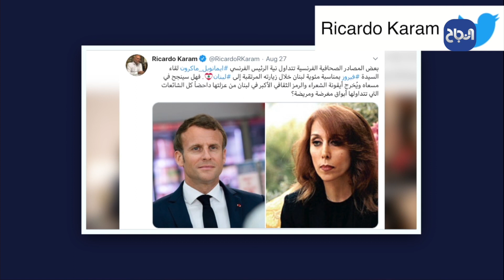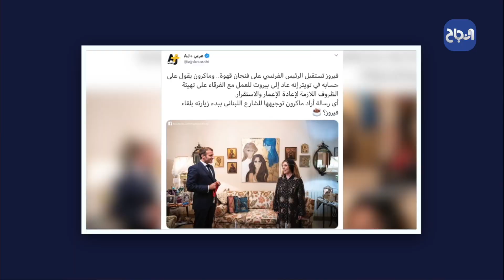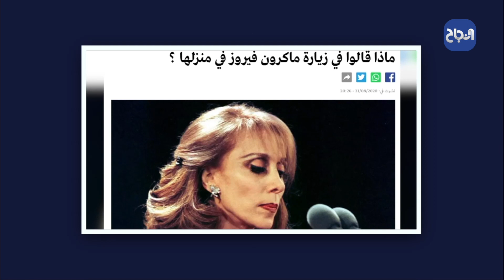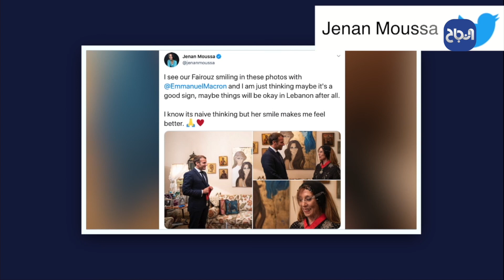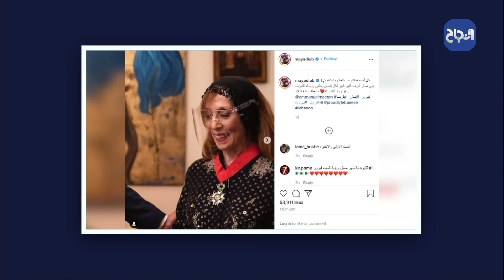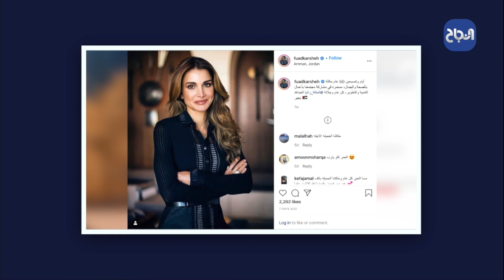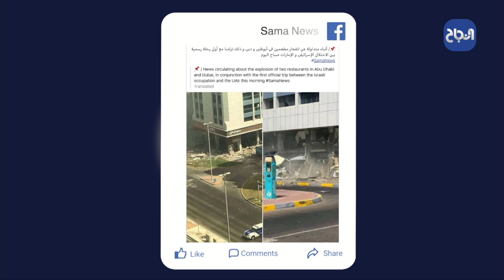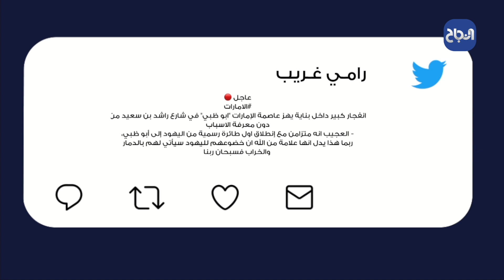Nbc Trending - #1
برنامج اجتماعي سوشال ميديا يجمع الاحداث الترند على مواقع التواصل الاجتماعي